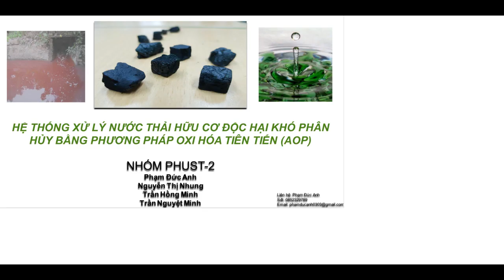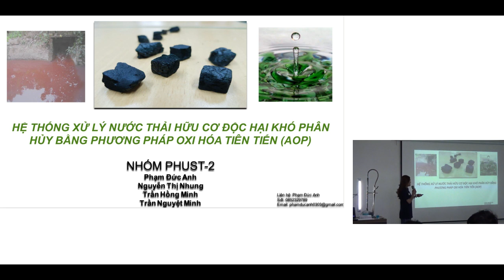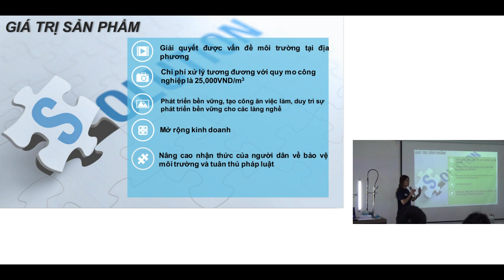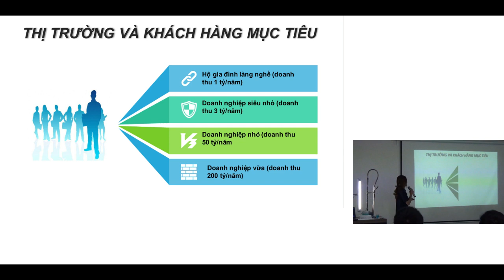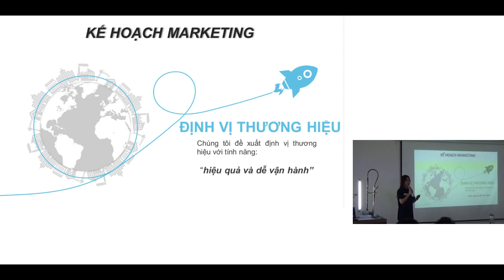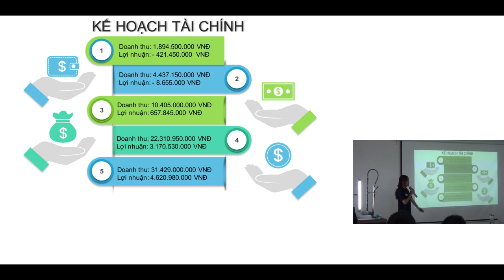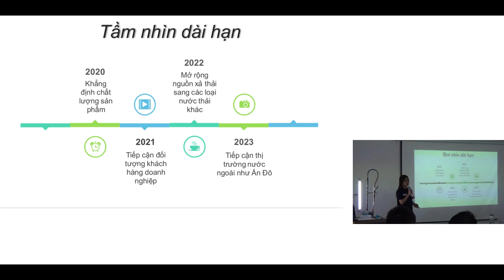Phust 2 pitch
Nhóm PHUST 2 là một trong 6 nhóm ý tưởng tham gia chung kết phía Bắc về cuộc thi "Thử thách sáng tạo xã hội Việt Nam" - Vietnam Social Innovation Challenge (VSIC), ngày 08 tháng 12/2019 tại Hà Nội. Mỗi nhóm có 8 phút để thực hiện bài pitch của mình. Sau đó có phần câu hỏi và trả lời từ phía ban giám khảo. Trong cuộc thi này, nhóm PHUST-2 là một trong 3 nhóm được tiếp tục lọt vào vòng chung kết toàn quốc (sẽ) diễn ra ngày 22/12/2019 tại Hà Nội.